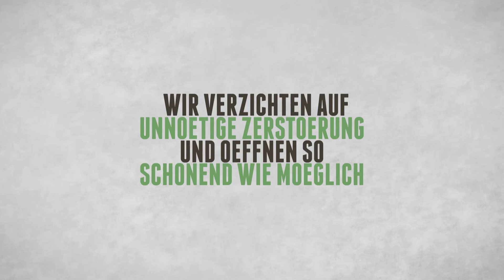Schlüsseldienst Pyrbaum - Sicherheitstechnik, Schließanlagen und Schlüsselnotdienst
Sicherheitstechnik, Schließanlagen und Schlüsselnotdienst in Pyrbaum